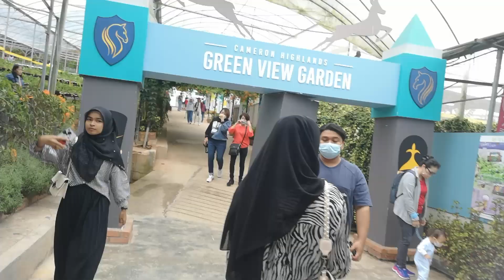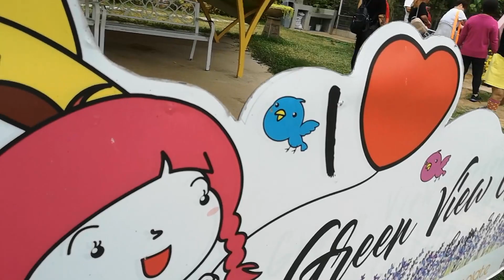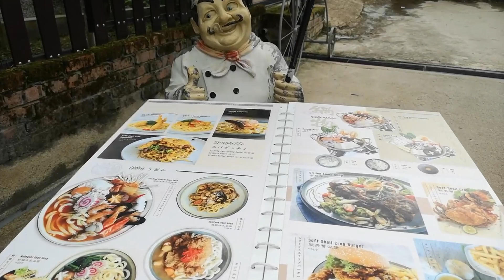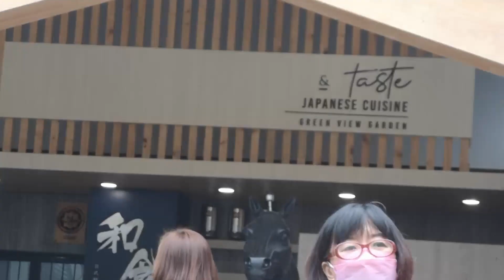Green View Garden Cameron Highland Bersama Cikgu Zana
Berjalan dan Meneroka lagi tempat tempat yang menarik nik Cameron Highland-Green View Garden!